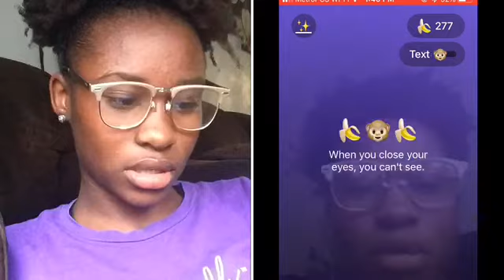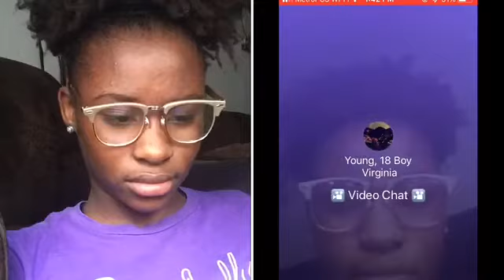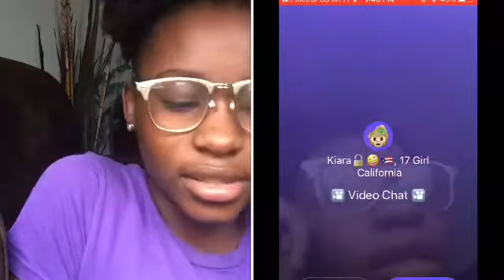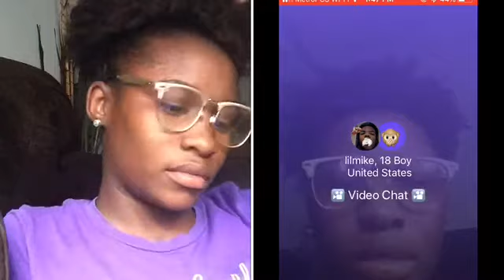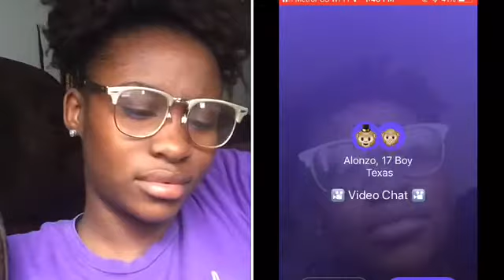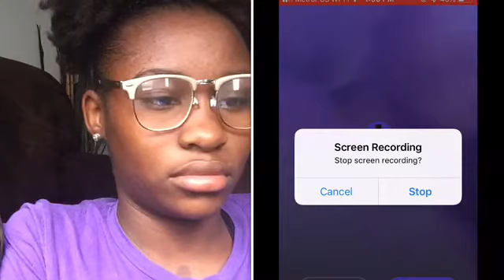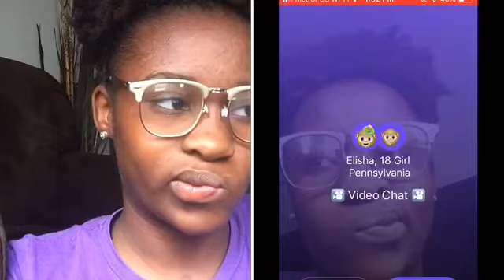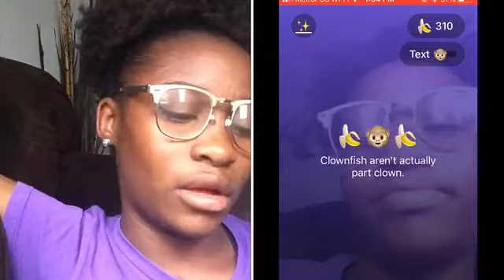Rate me 1-10 on monkey 🐵app (was called a n*gger)